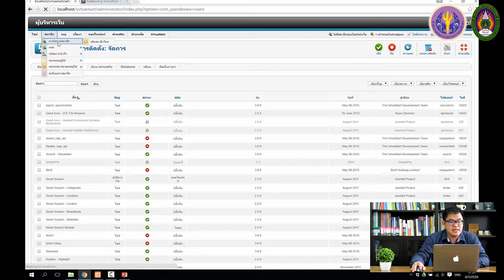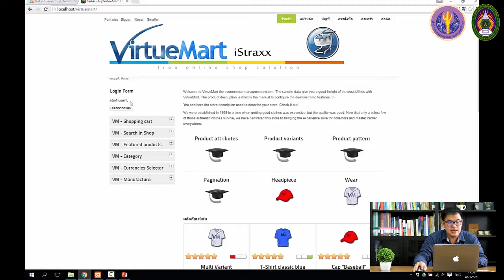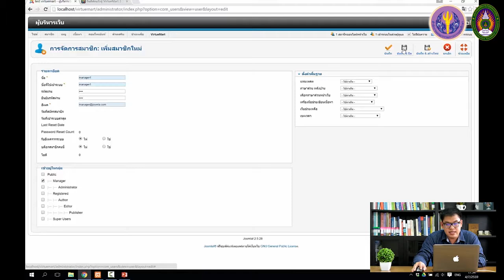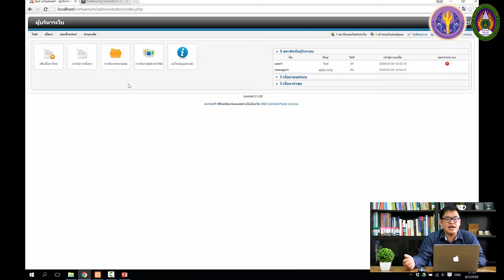7-5 การจัดการสมาชิก (User) บนเว็บไซต์ Joomla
7-5 การจัดการสมาชิก (User) บนเว็บไซต์ Joomla